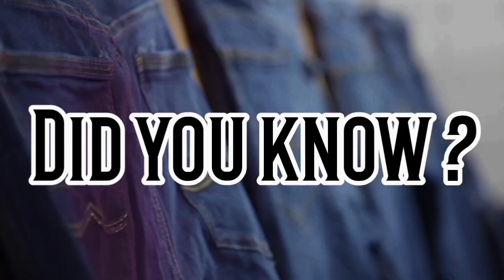কোন খাবার প্রথম মহাকাশে খাওয়া হয়েছিল? | সবচেয়ে ভারি টমেটো | সবচেয়ে ভারি কচ্ছপ | Gym এর উৎপত্তি!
আজকের এই ভিডিওতে আমি আপনাদের সমগ্র বিশ্বের কিছু মজাদার, রহস্যময় ও অদ্ভুত ফ্যাক্ট জানাতে চলেছি।

ভিডিওটি শেষ পর্যন্ত দেখবেন, কারণ অন্য সকল
 ভিডিও -এর তুলনায় এই ভিডিওটি দেখলে আপনার জ্ঞান নিঃসন্দেহে একটু হলেও বাড়তে চলেছে।

ভিডিওতে আপনার কোনো বিষয়ে কোনো অভিযোগ থাকলে বা  আপনার যদি মনে হয় যে এই ভিডিওতে কোনো ত্রুটি ছিল তাহলে অবশ্যই COMMENT💬 করে জানাবেন।